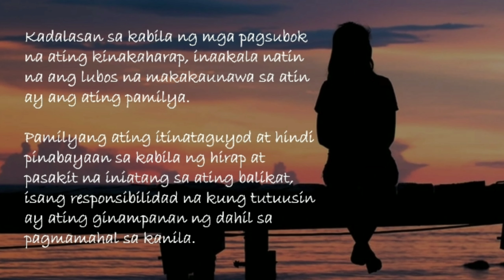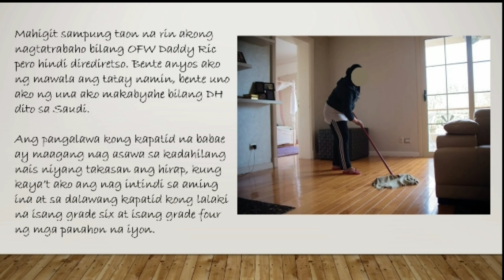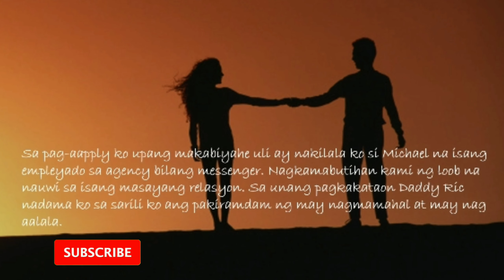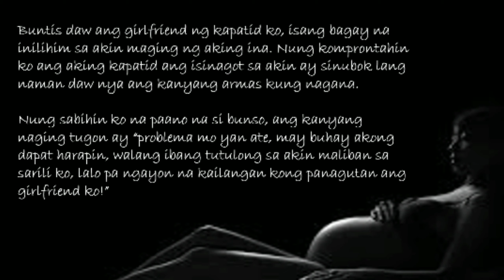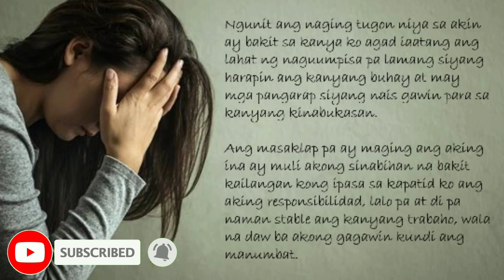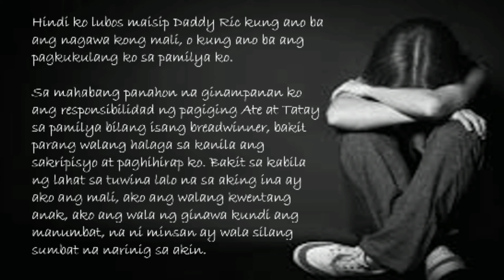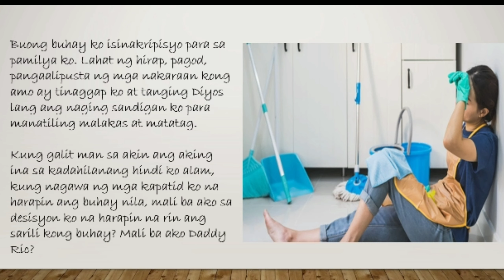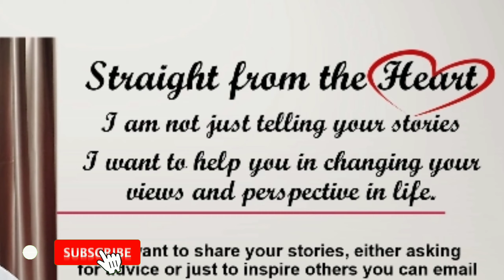TRUE STORIES | BREADWINNER | ATE NA, TATAY PA | OFW DIARIES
TRUE STORIES | BREADWINNER | ATE NA, TATAY PA | OFW DIARIES. Kadalasan sa kabila ng mga pagsubok na ating kinakaharap, inaakala natin na ang lubos na makakaunawa sa atin ay ang ating pamilya. Pamilyang ating itinataguyod at hindi pinabayaan sa kabila ng hirap at pasakit na iniatang sa ating balikat, isang responsibilidad na kung tutuusin ay ating ginampanan ng dahil sa pagmamahal sa kanila.

Tunghayan ang isang malungkot na istorya ng Straight form the Heart True Stories - Ate na Tatay pa.

This is a true story coming from our letter sender. The characters mentioned are all fictional to protect the identity of the letter sender as requested.

Sources:
Featured Music:
Song Title: Aking Ama
Credit to the following people:

Twitter: Daddy Ric The Reality of Life